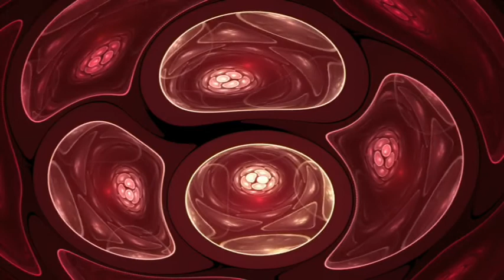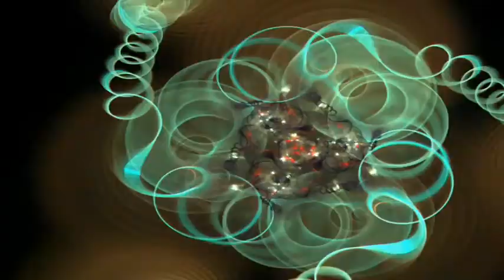Scope8 vs Zilchoid - ' Deeds ' (dub drone De-fix) FREE DOWNLOAD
FREE DOWNLOAD 140 bpm melting pot.
for the shiny video clips mixed in this video
Please Check out for a full Electric Sheep visualization experience.

Deeds, good and bad, So make sure to do the right thing. Sometimes in life we tend to do the shite thing.
Forgiveness is paramount, but you'll never wrong me twice.
Run that shit by me a second time, you'll regret when you pay the price.
Pride can be perilous, even when your right. Try to get along, and ignore the urge